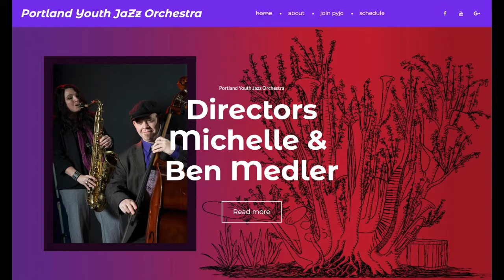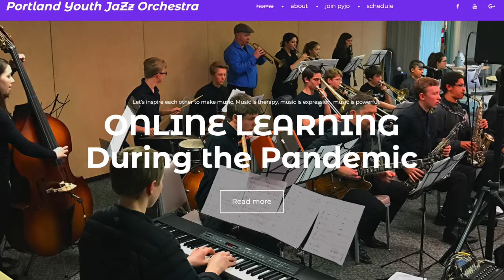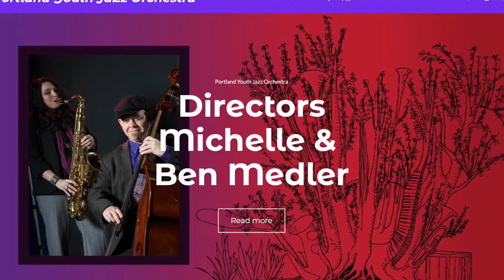Portland Youth Jazz Orchestra Online Walk Like the Guv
WARNING, THIS MUSIC WILL MAKE YOU HAPPY! The Medler Quarantine Band with the Portland Youth Jazz Orchestra Spring session students.  Some Funky Big Band music for everyone to enjoy.  PYJO.com.